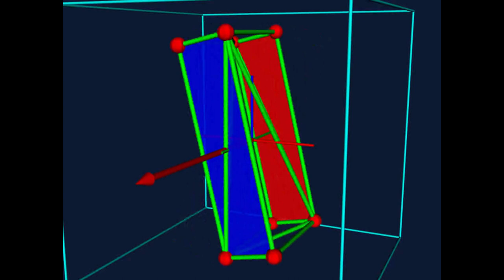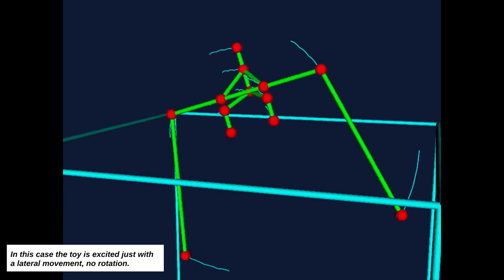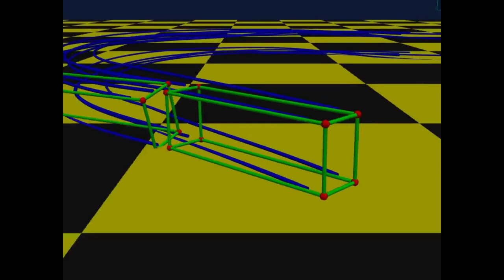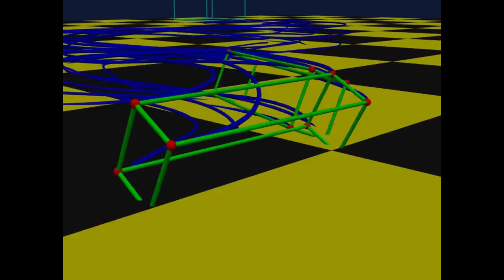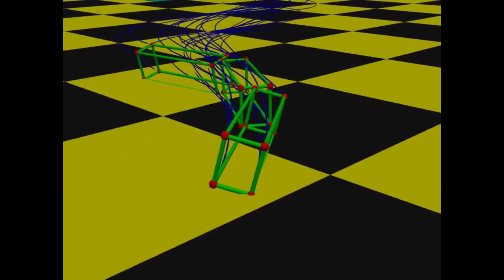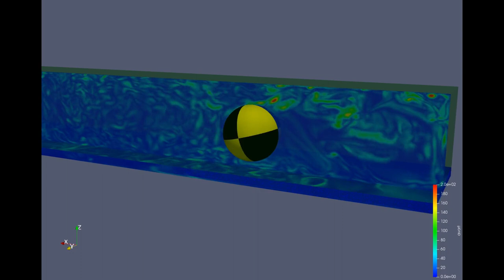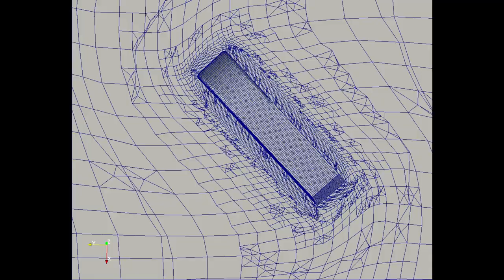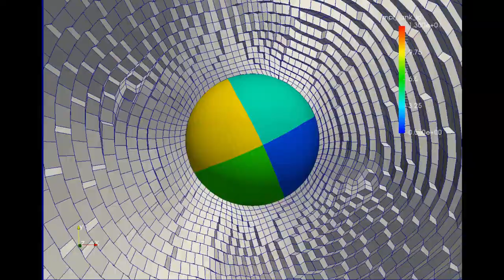Use of library PRTCLSYS for modelling fluid structure interaction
The *"prtclsys"* C++ library for the simulation of rigid bodies and their interaction with Computational Fluid Dynamics (CFD) software is presented. The library allows simulating relatively complex arrays of rigid bodies, links, moors, contacts of the bodies with surfaces, and other restrictions. All items in the simulation are represented as particles, including the rigid bodies which are represented as arrays of four or more particles, arranged such that they have the same mass and inertia moments as the target body. The distances between the particles in the rigid body are fixed using restrictions, and the whole dynamics of the system is solved as a system of Differential-Algebraic Equations, using the trapezoidal rule integration scheme. Fluid-structure interaction (FSI) fluid is simulated with the Finite Volume Method using the open source package Code-Saturne, and the mechanical system is solved using an explicit staggered scheme. Several examples are presented, including falling bodies and positive buoyant bodies fully or partially immersed in fluids.

All the fluid simulations are done with the Open Sorce code *Code Saturne*

Code_saturne is the free, open-source software developed primarily by EDF for computational fluid dynamics (CFD) applications.

It solves the Navier-Stokes equations for 2D, 2D-axisymmetric and 3D flows, steady or unsteady, laminar or turbulent, incompressible or weakly dilatable, isothermal or not, with scalar transport.

It is based on a finite-volume approach that accepts unstructured meshes with any type of cell (tetrahedral, hexahedral, prismatic, pyramidal, polyhedral...). Most models use co-located cell-centered finite volumes, with work in progress on CDO (compatible discrete operator) numerical schemes.

Several turbulence models are available, from Reynolds-Averaged models to Large-Eddy Simulation models. In addition, a number of specific physical models are also available as modules: gas, coal and heavy-fuel oil combustion, semi-transparent radiative transfer, particle-tracking with Lagrangian modeling, Joule effect, electrics arcs, weakly compressible flows, atmospheric flows, rotor/stator interaction for hydraulic machines.

*Dzhanibekov Effect / Tennis Racket Theorem*

This is explained in detail in this video from channel Veritasium.

A more technical description can be found in this article Trivisonno et al. _"The Tennis Racket Theorem, Analysis and Numerical Simulation of the Intermediate Axis Theorem"_ (2021).

*Papers on the model of buses:*

_Lee, Shihao, Misawa Kasahara, and Yasuchika Mori. "Roll damping control of a heavy vehicle under the strong crosswind." IFAC Proceedings Volumes 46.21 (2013): 219-224._

_Tunay, Tural, Lars Drugge, and Ciarán J. O’Reilly. "On coupling methods used to simulate the dynamic characteristics of heavy ground vehicles subjected to crosswind." Journal of Wind Engineering and Industrial Aerodynamics 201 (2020): 104194._

_Daloglu, Alican. Vehicle response to wind excitations. Diss. Texas Tech University, 1992._

The example of the buoy is (partially) similar to the problem described in this paper: _Costarelli, Santiago D., et al. "An embedded strategy for the analysis of fluid structure interaction problems." Computer Methods in Applied Mechanics and Engineering 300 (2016): 106-128._

The mesh dynamics algorithm used for the rotation a sphere indefinitely about the Z axis is described in: _López, Ezequiel J., et al. "A minimal element distortion strategy for computational mesh dynamics." International Journal for Numerical Methods in Engineering 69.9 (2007): 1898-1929._ DOI